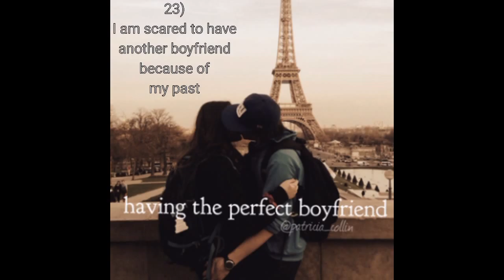35 Facts About Me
●My Date of Birth is the 13th April 2000
●I am nearly sixteen years old
●I live with my Mam, Dad, Sister and Dog
●I went to Oxclose Nursery
●I went to Oxclose Primary School
●I go to Oxclose Community Academy
●I love my family and friends
●I've been bullied since age seven
●I was child abused from age eight to age fourteen
●I've had my right ear pierced three times and my left ear pierced twice, but I had to keep letting them close up
●I got my belly button pierced at age fifthteen
●I am scared of clowns, spiders, wasps, bees, heights, needles and more
●I have nightmares nearly every night since as long as i can remember
●I refused to talk to my counsellors, social workers and most of the time my teachers
●I do loads of excercise
●I am scared to have another boyfriend because of my past
●I enjoy colouring
●I like shopping
●I used to do gymnastics
●I used to do ice skating
●I live in Washington, England
●My inspiration is Demi Lovato
●My favourite male actor is David Tennant
●My favourite female actor is Jenna Louise Coleman
●My favourite TV show is Doctor Who
●My favourite movie is Harry Potter
●My favourite band is One Direction
●My favourite artist (apart from Demi Lovato) is Sabrina Carpenter

Feauturing:
Amanda Jayne Ridley
Warren Michael Ridley
Stacey Shannon Ridley
Charlie Ridley
Angel Valeryann Kent
Demi Lovato
David Tennant
Jenna Louise Coleman
Matt Smith as The Doctor
Karen Gillan as Amy Pond
Arthur Darvill as Rory Williams
Daniel Radcliffe as Harry Potter
Emma Watson as Hermionie Granger
Rupert Grint as Ronald Weasley
Richard Harris as Professor Albus Dumbledore
Michael Gambon as Professor Albus Dumbledore
Alec Hopkins as Professor Snape
Maggie Smith as Professor Minerva McGonagall
Harry Styles
Zayne Malik
Niall Horan
Liam Payne
Louis Tomlinson
Sabrina Carpenter

Song: If I Never Knew You by Jon Secade and Shanice

I know to some of use it'll seem stupid that I'm giving out personal information, but it's my life and I'm here for every single one of you's; if you's are going through a rough time I'm here to talk.